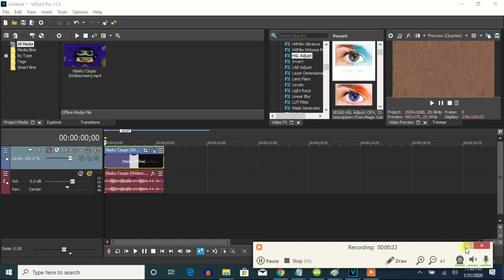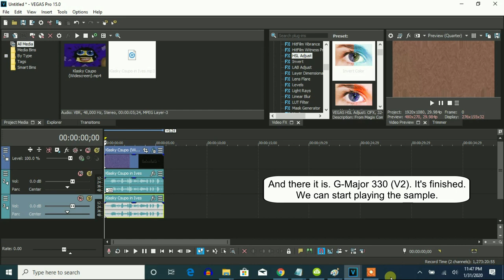How To Make G-Major 330 (V2) On Vegas Pro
Let's learn how to make G-Major 330 (V2) on Vegas Pro.

Instructions:

Step 1: You'll watch the video on how to make G-Major 330 (V2)'s video effect.

Step 2: You will get a link to get the "Ives" soundtrack that's in the folder full of thirty-six vocoder soundtracks.

or

or